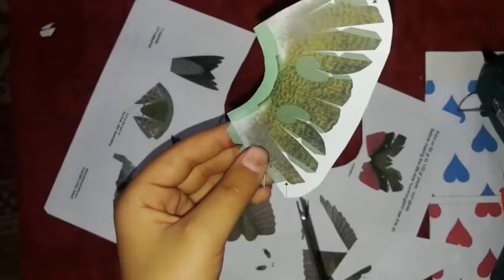how to make humming bird | 3D Paper Toys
how to make humming bird with paper
Hey Everyone! today we learn how to make 3d humming birdt with paper
its looks like original. print on A4 or A3 paper 100 gsm or photo paper 120 gsm

Here you will learn a lot about 3d paper toys making